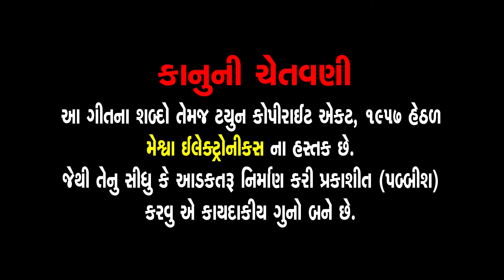Ambe Ma Na Dhame Rathada Aaya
Presenting : Ambe Ma Na Dhame Rathada  Aaya  || Kiran Thakor || ભાદરવી પૂનમ નુ સ્પેશિયલ ગીત ||

Video Album : Ambe Ma No Pepado ( Holadu )
Video Song : Ambe Ma Na Dhame Rathada  Aaya
Singer : Kiran Thakor
Artist : Kiran Thakor, Shreya Dave
Lyrics : Baldevsinh Chauhan
Director : Vasu Thakor
D O P : Narshih Bhatti, Sanjay Thakor
Recording : Pancham Studio
Genre :  Gujarati  Devotional Song
Deity : Ambema
Temple : Ambaji
Festival : Navratri
Label : Meshwa Electronics